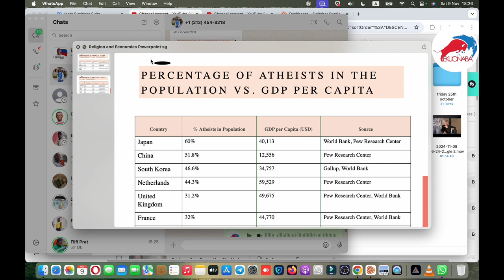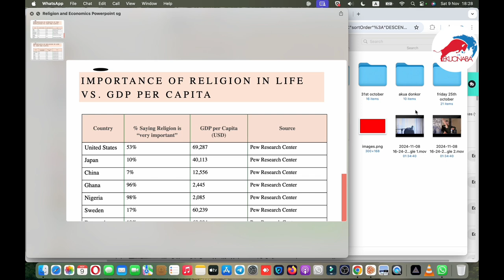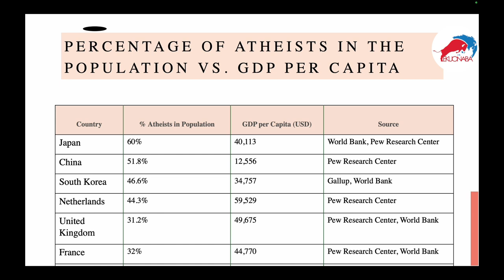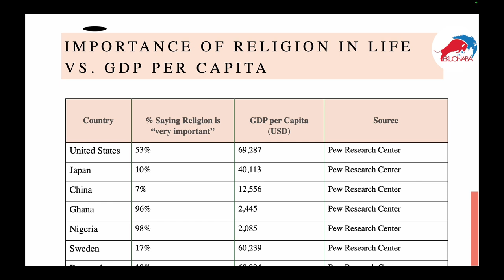Religion & Economic Development by Rev Dr Stephen Gyesaw, Powerful revelations must watch